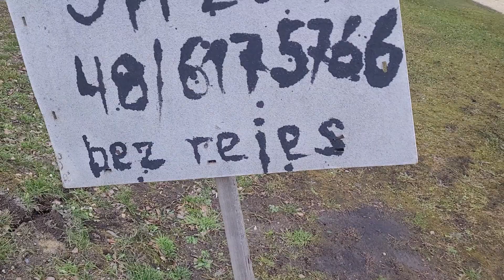Przyczepa SKIF made in USSR na sprzedaż / Szydłowiec mazowieckie